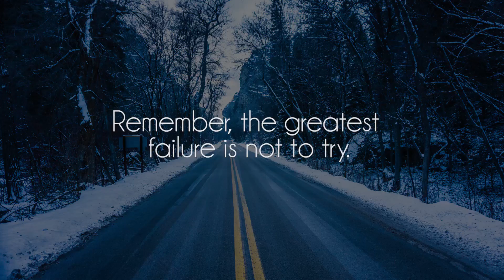Julian Avila - Vacation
Another awesome song by Julian Avila, show him some support on souncloud!